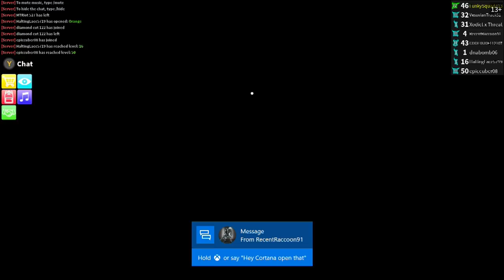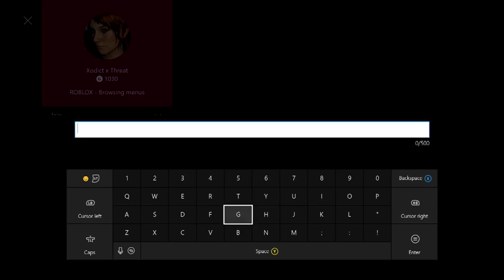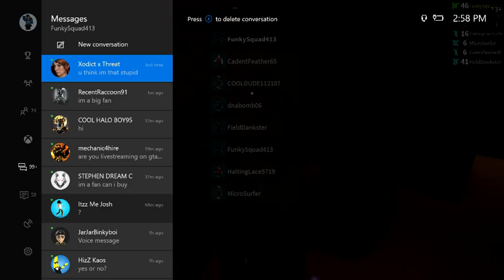ROBLOX Catching Scammers #6 (ROBLOX Assassin Edition!)